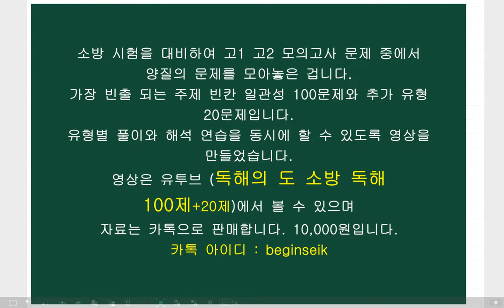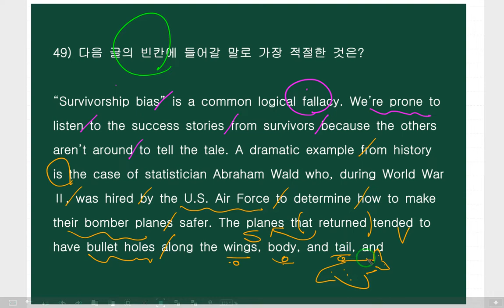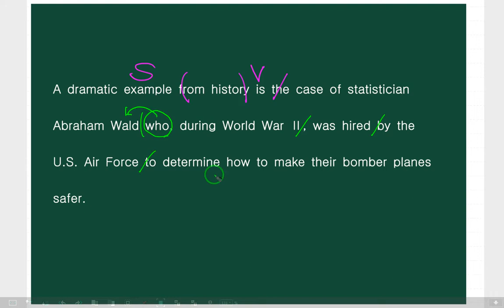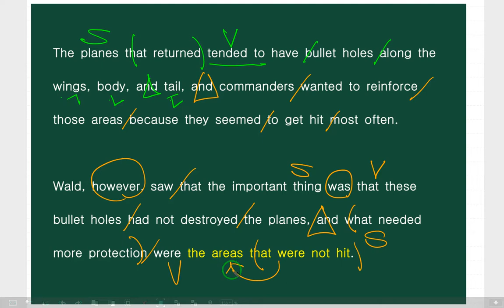소방 영어 독해 완성 49편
영상이
소방 영어 독해 끝내기
100제 + 20제

소방 시험을 대비하여
고1 고2 모의고사 문제 중에서
가장 빈출 되는 주제 빈칸 일관성 100문제와 추가 유형 20문제입니다.
유형별 풀이와 해석 연습을 동시에 할 수 있도록 영상을 만들었습니다.
영상은 유투브 (독해의 도 소방 독해 100제+20제)에서 볼 수 있으며
자료는 카톡으로 판매합니다. 10,000원입니다.

부탁합니다.